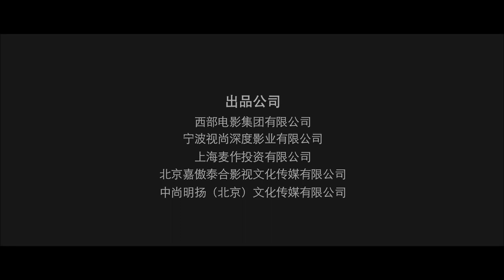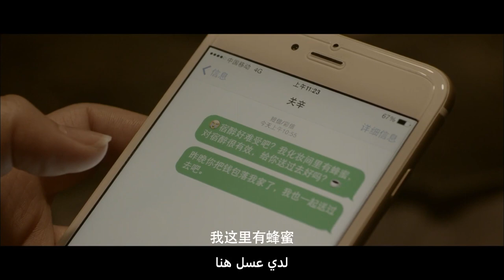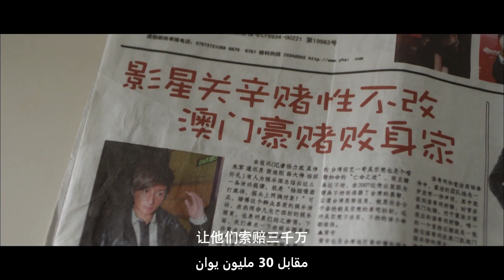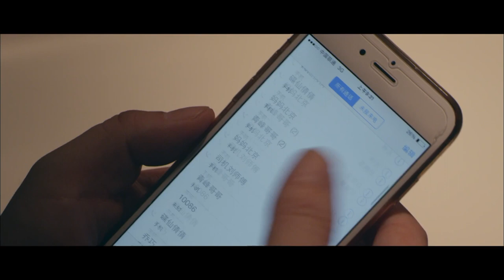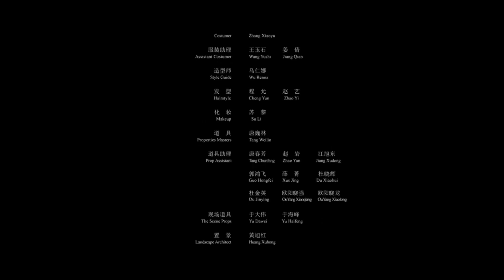【مترجم للعربية】فيلم حكايات الموت I Death Ouija 2 القناة الرسمية لأفلام الصين